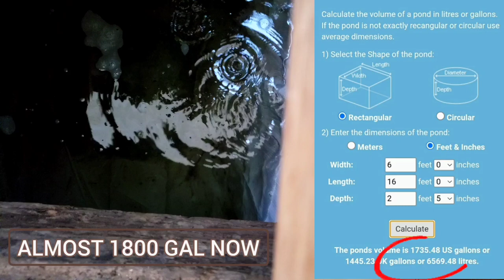Rainwater Harvesting for agriculture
The ultimate guide to starting a frugal off grid living homestead for beginners:

Arizona Monsoons have left me stranded on my off-grid homestead in the middle of nowhere. On the positive side of things, I just recently completed building a 3600-gallon cistern and a 3600-gallon pond for harvesting rainwater and over the past week I've harvested about 3000 gallons of rain. In this video I'll show you guys how full my rain harvesting system is. I'll show you my greenhouse, hügelkulturs, hoophouse and other gardens. Come check out all this epic rain I collected from the Arizona Monsoons.

0:00-1:38 Stranded on my Arizona homestead during monsoon season 2022
1:39-4:25 Arizona monsoon rain harvesting into pond and cistern off grid
4:26-7:47 3000 gallons rainwater harvesting in one week during monsoons 2022
7:48-9:29 Automatic bilge pump using my favorite lithium lifepo4 battery REDODO
9:30-10:05 Arizona high desert garden and rain harvesting tank for geothermal greenhouse
10:06-12:19 Off Grid washer and dryer that run on Sungoldpower 6048 hybrid inverter controller
12:20-13:14 Enter to win free Arizona land learn more about Frugal Off Grid and 44-acre lot for sale